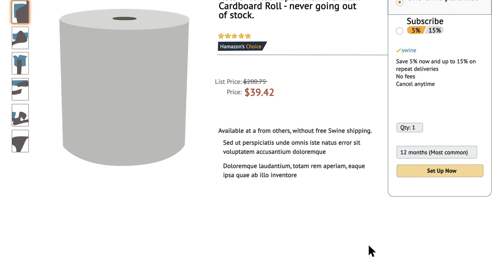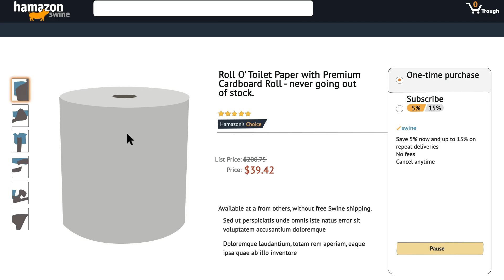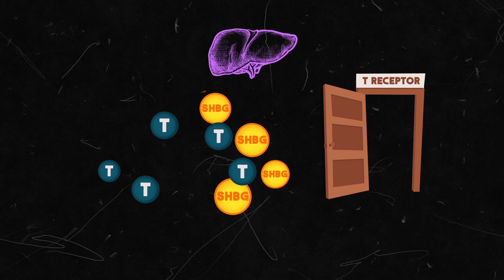What Are Hormones? Your Body's Chemical Messengers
What Are Hormones?

The easiest way to think about hormones, is to see them as chemical messengers. Think of a paper boy, riding around the neighborhood on his bicycle, bringing newspapers to everyone’s house.

Endocrine hormones are like the bicycle-riding paperboy, riding along the bloodstream to deliver the message they were sent for, by entering the “front door” of a receptor site on the surface of a target cell.

Paracrine hormones are similar, but they stay closer to home, more like if you were walking over to your next-door neighbor’s house to give them a tray of cookies as a Christmas gift.

Some hormones have a long-distance job to accomplish, and others stay local, usually just signaling to adjacent cells.

Now here’s the really cool thing… picture yourself going online to a shopping website like Amazon. Maybe you need to order some cleaning supplies regularly to clean your home, so you pay to “subscribe” to some different sprays, soaps, and paper towels to be delivered to your house every month. Amazon processes the order, packages the products in their warehouse, and sends out a delivery van to bring them to your house, possibly over hundreds of miles.

A few months from now, you realize that you overestimated how many cleaning supplies you needed, so now you have a surplus… enough soap stockpiled in your storage closet to last you another few months. You don’t need to reorder any more for a while.

Now you go back to Amazon and “pause” your subscription.

You just participated in a tangible feedback loop. By starting a subscription, you told Amazon that you needed soap. So they produced and delivered the products to you. By later pausing your subscription, you told Amazon to stop sending you so much soap.

Your endocrine organs work the same way! It’s really quite simple to understand.

But let’s say, a couple months later, you start running out of soap again. You’ve been cleaning a lot, and now it’s time to turn your subscription back on to restock your supplies. You go to Amazon’s website, log in to your account, and see a message on the screen saying, “We’re sorry, due to manufacturing & supplier problems, we no longer sell cleaning supplies.”

Now what? Now you have to go find them somewhere else, maybe drive to the local store. It’s way less convenient and more expensive, not to mention it’s costing you additional gas money and time out of your day.

To make things worse, when you get to your local store, they don’t have all the exact cleaning supplies you need. You’ll just have to make-due, you don’t want your house to turn into a disgusting cesspit after all. After a few months of this, you make your routine trip to the local store, and walk up to an empty shelf. No cleaning supplies. Everyone else in your town was facing the same problem, so eventually the store ran out of cleaning supplies and the clerk tells you more won’t be back in stock for a few weeks.

As you walk out the door, you see a newspaper on the stand with the headline reading, “Nationwide Soap Shortage: Major Cleaning Chemical Manufacturers Go Bankrupt.”

In this case, your feedback loop was noticeably disturbed: you needed more supplies, but the most convenient, efficient, and affordable supplier could no longer give you what you needed. You had to make an additional effort to find sub-par resources to get the original job done.

Then your sub-par supplier ran out of supplies. You realize this is a much bigger issue than you originally thought - there’s a systemic, nationwide shortage of the raw materials needed to make cleaning supplies. Now what are you supposed to do to keep your home clean?

While this is obviously merely a metaphorical demonstration, very similar feedback patterns happen with your hormones inside your body all the time, including issues with production and raw material supply.

To be produced properly, hormones need raw materials. This is why we see rapid drops in some hormones’ production when the body is deficient in vitamins, minerals, and amino acids. Or why we see over-production of certain hormones when too much raw material is flooded into the system without the proper regulation from other hormonal feedback, for example in cases of estrogen excess with too much exposure to environmental estrogenics and unbalanced methionine and tryptophan levels.

Another common situation with hormone imbalance occurs when an organ in the feedback loop system is not functioning properly. One easy example is when your liver is overproducing the protein SHBG (sex hormone binding globulin), which can occur for a range of different reasons. With too much SHBG in the blood, your sex hormones, like testosterone, become over-bound, and cannot get through “the front door” of the receptor sites they need to enter.